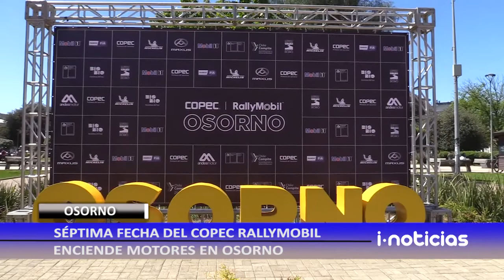Sétima fecha del Copec Rallymobil enciende motores en Osorno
La penúltima fecha de la temporada 2022 del Copec Rallymobil encenderá motores este fin de semana en Osorno -del 4 al 6 de noviembre- con la promesa de vivir una reñida competencia entre los binomios que luchan punto a punto por quedarse con el primer lugar de la general.